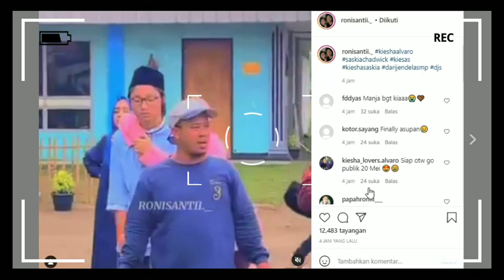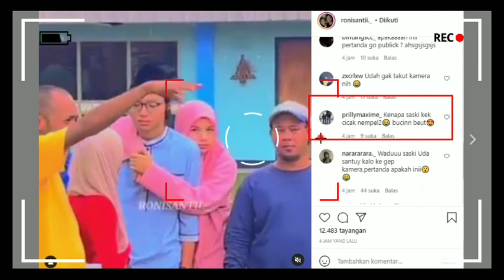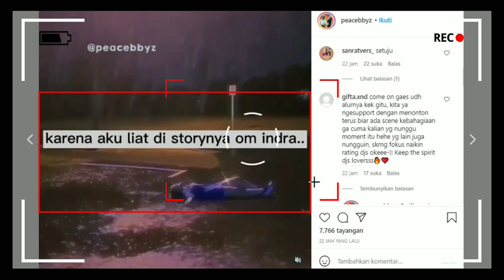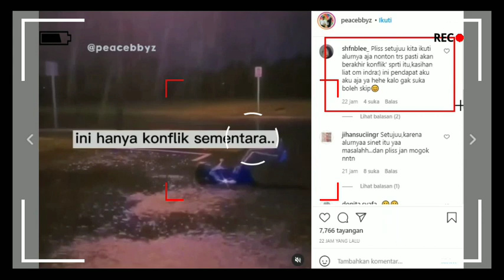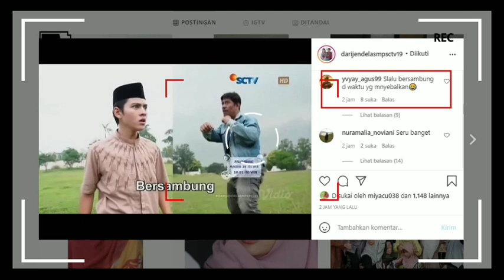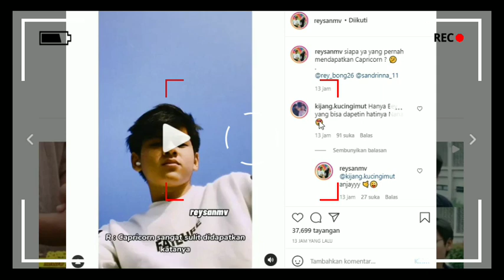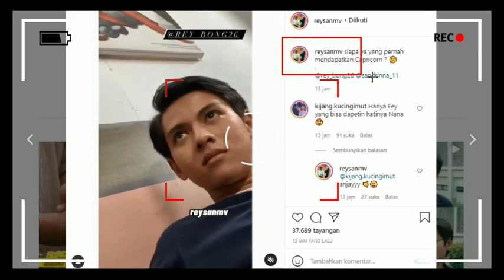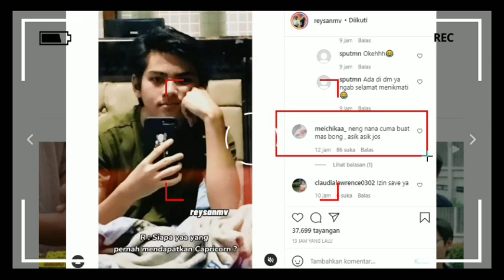Tak Disangka...!!! 😱 Rey Bong Sampai Membocorkan Rahasia Ini Tentang Sandrinna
__SEKIAN & TERIMAKASIH___